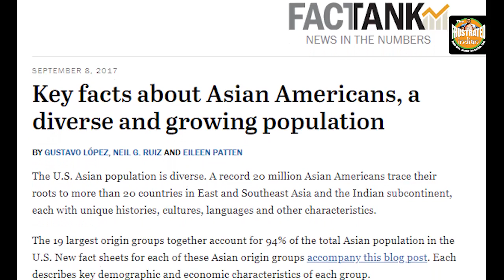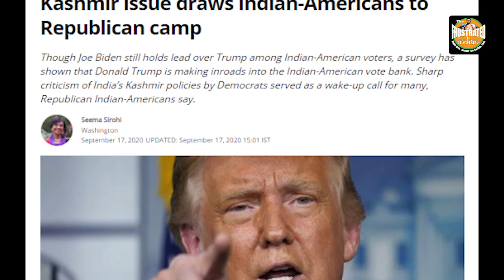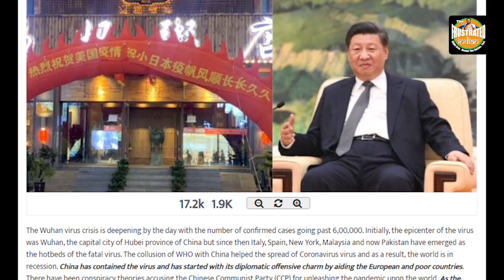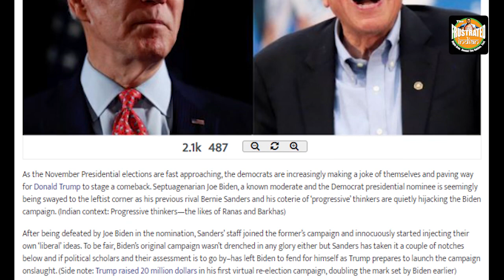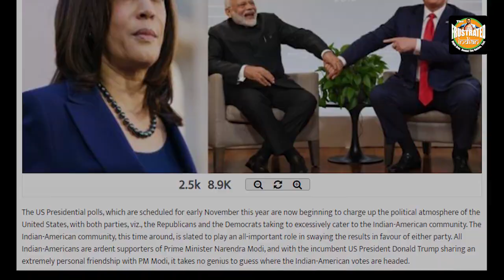Donald Trump’s anti-China stand has polarized the Asian Americans like never before